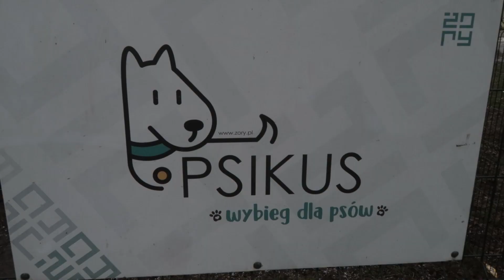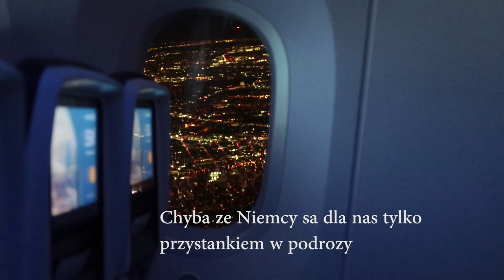Lot w czasach Koronawirusa | Vlog z Polski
Zapraszam dziś na vlog z Polski, którą odwiedziłam w tamtym tygodniu.
Wycieczka była dość krótka ale dostarczyła mi wiele refleksij.
Wielu z Was pytało również jak w czasach koronawirusa wygląda latanie więc dziś opowiem Wam jak przebiegła moja podróż.